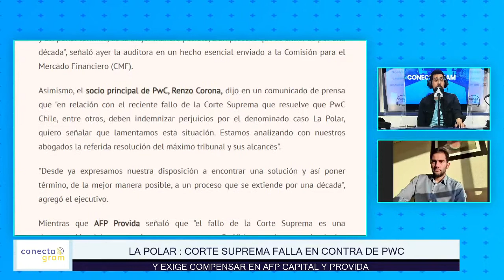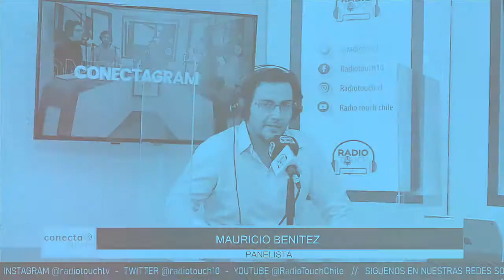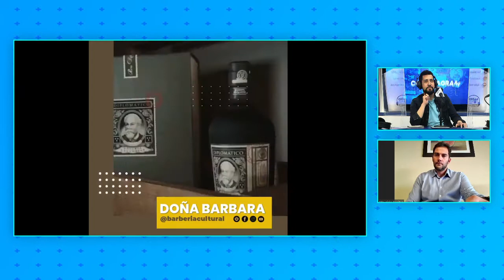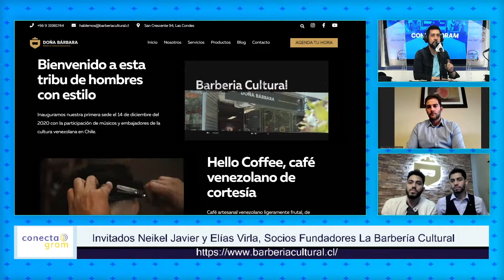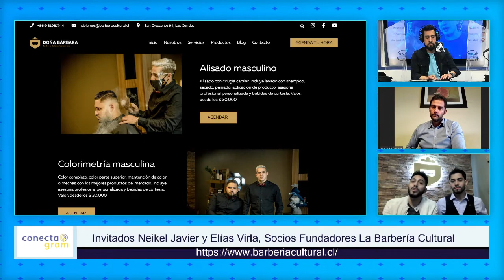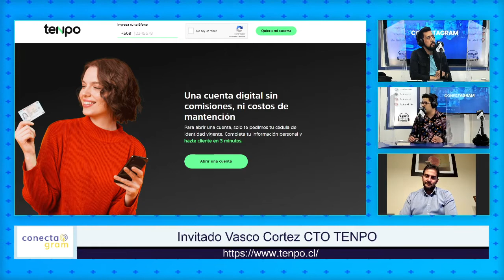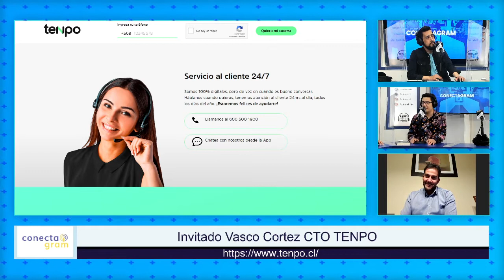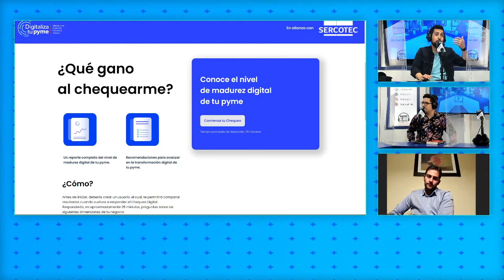Aplicaciones Financieras con Vasco Cortez CTO de Tenpo , Conectagram Cap 38 en vivo